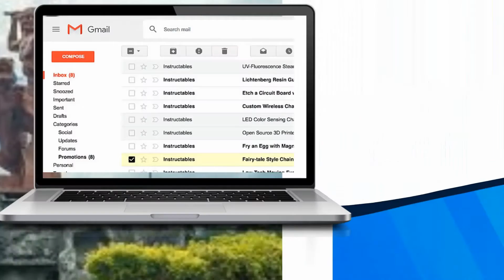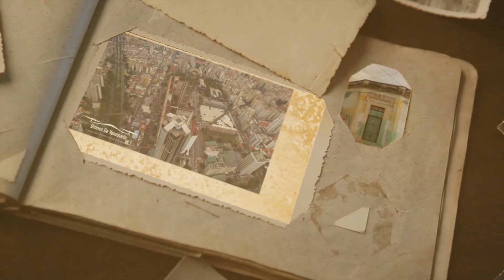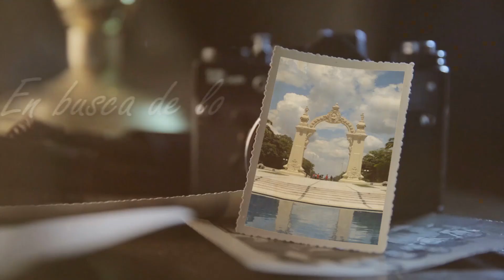CAP 1 | HISTORIA DE LAS INFRAESTRUCTURAS COLONIALES | Ing. Marco Gretter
Historia de como los primeros pobladores fijaron el patrón arquitectónico colonial en Venezuela